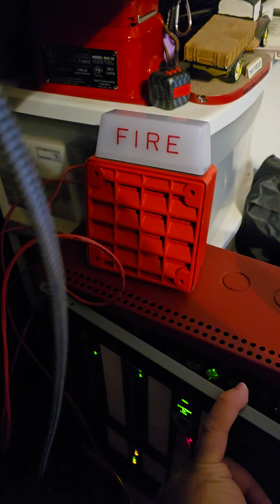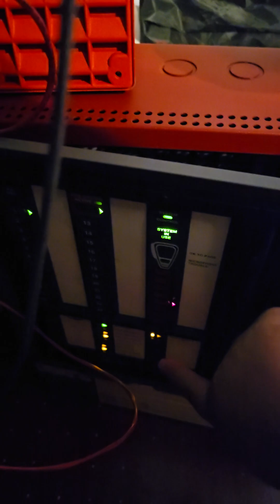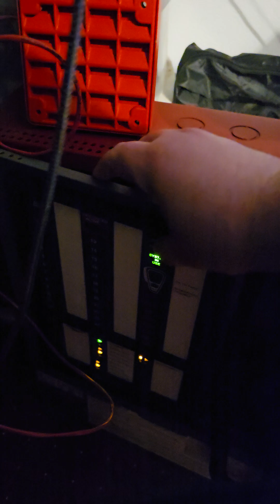Fire-Lite ECC 50/100 Short Demo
Got around to programming this thing for my liking. I had to brute-force the passcode to enter its programming menu because the previous owner changed the default passcode. A full overview video will come soon.